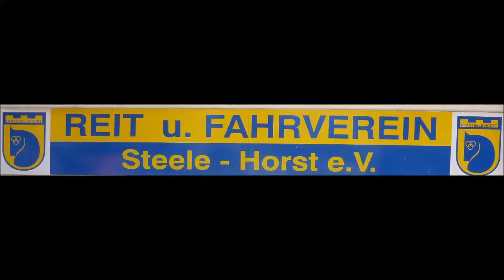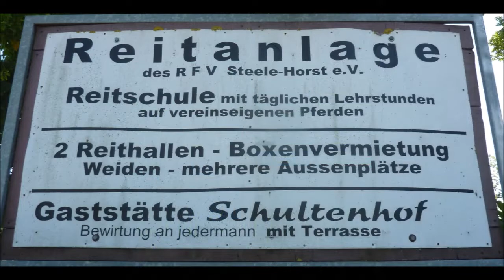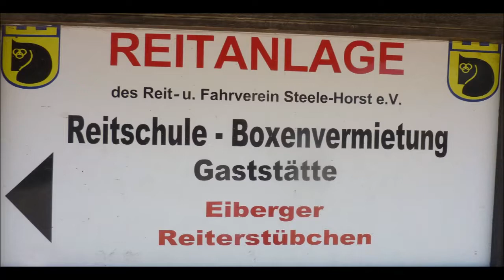Essen-Steele * Tag der offenen Tür * Fahr- und Reitverein * Steele Horst 1 * 29.06.2019